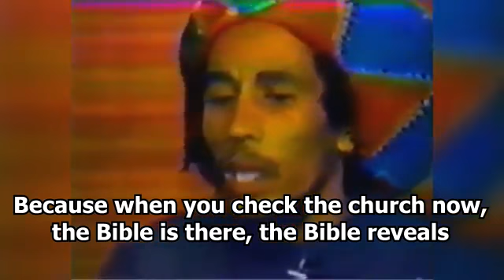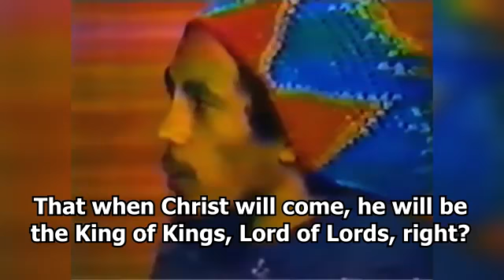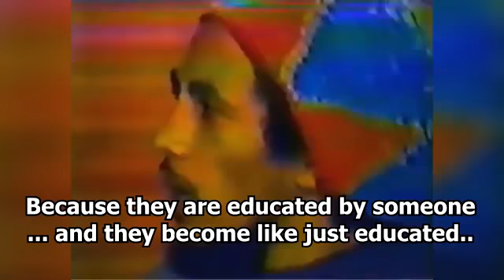Bob marley About Illuminati system and brainwash education HD + Music